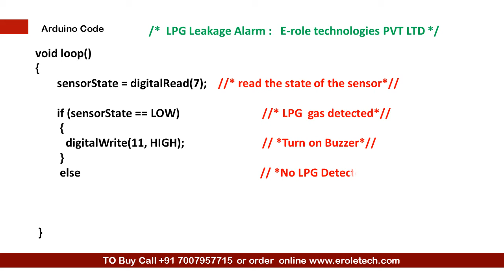LPG Leakage Alarm using Arduino: Project 19 (Arduino Master Course)